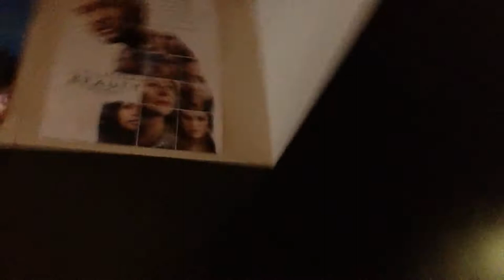Goodbye Dear Friends... My Promise to YOU!!!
I AM NOT LEAVING!!! this is for a friend that moved away and this is for him and for you. I need to tell you this.